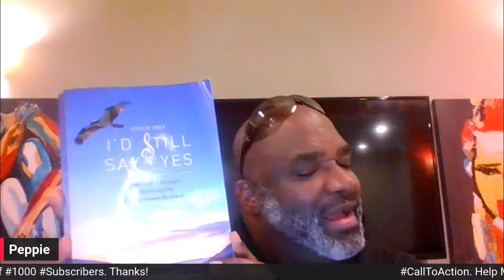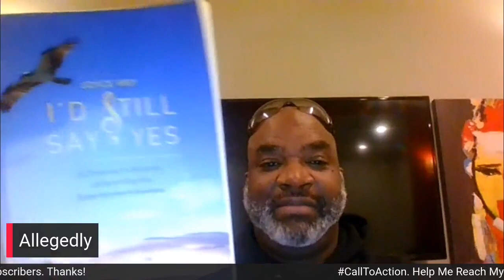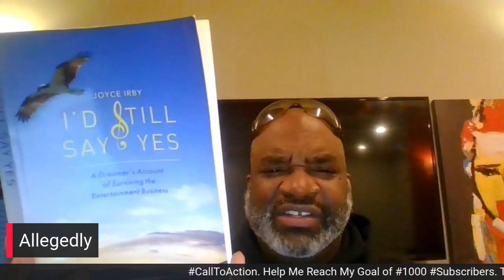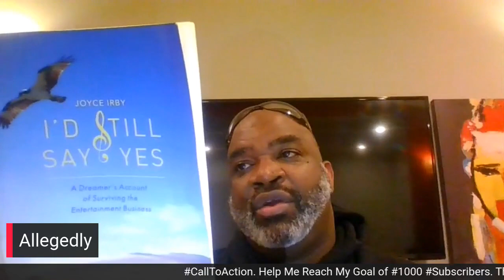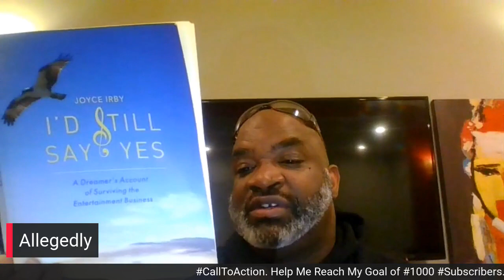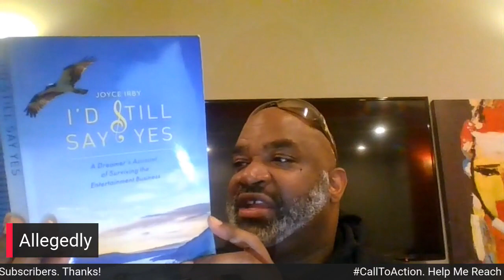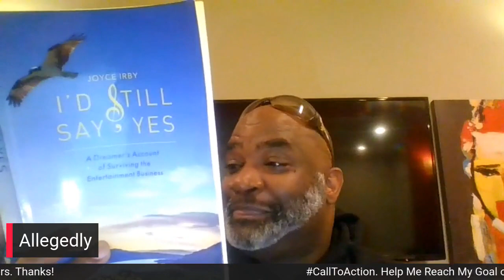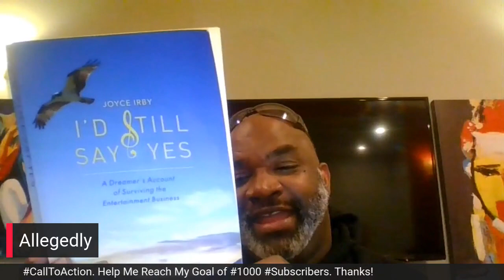Joyce "Fenderella" Irby book "I'd Still Say Yes"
From time to time, I will elaborate on trends in the news and in the entertainment industry. As I like to say, “I don’t go through people’s trash but if it just so happens to fall in my lap, I will talk about it”.

To give you some ideas about my background, please read the information below.
...I immediately took a liking to some of my mother’s song selections such as freddiejackson “Rock Me Tonight (For Old Times Sake)," melisamorgan “Do Me Baby," utherluthervandross “It’s Over Now,” and davidruffin “Walk Away from Love”. bettywright was my favorite. I took a liking to her because she used her upper register, and she gave some great love and relationship advice. It’s because of Betty Wright that the blues was alright with me.
...I recall turning on the television in my room to cinemaxx or hbo and seeing pattilabelle, dionnewarwick and gladysknight singing together. Around the same time, another group of women caught my attention, the Pointer Sisters. Patti, Dionne and Gladys might have shown me that there was camaraderie among singers, but the Pointer Sisters (June, Ruth and Anita) showed me you could have fun and sing at the same time when I saw their video for their hit song “I’m So Excited”. The first record I purchased was A‘ngela Winbush’s “The Real Thing”. As I read the liner notes, it said all songs were written, produced, arranged and composed by A’ngela Winbush for A’ngela L. Winbush Productions, Inc. The lead vocals, background vocals and vocal arrangements were produced by her as well. I was 13 years old, and I thought this lady was a genius.
My favorite songwriters and producers were Thomas McElrory and Denzil Foster, Jimmy Jam and Terry Lewis, LA and Babyface, Teddy Riley and, of course, A’ngela Winbush. Music has changed from how it was recorded and purchased in the late 1970s and 1980s when I was discovering music. Throughout the years I saw the careers of some of my favorite artists fade into the background as a new group of singers, songwriters and musicians emerged. Phyllis Hyman was one of the most vocal during that time as she expressed her frustrations even though she was on the verge of earning a Number 1 hit single, “Don’t Want to Change the World” in 1991. Every moment that I get the opportunity to talk about the music of my day as it has been intentionally faded out since 1997, I am thrilled to see the expression on these youngsters' faces when I tell them, “That song isn’t new. It was first recorded by so and so back in 19—.”